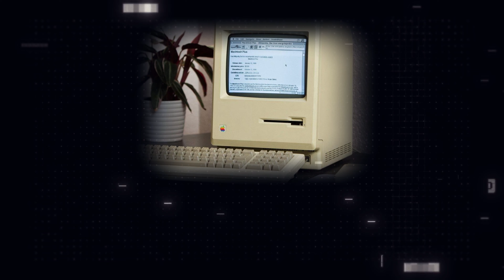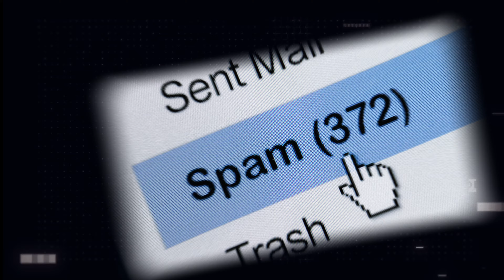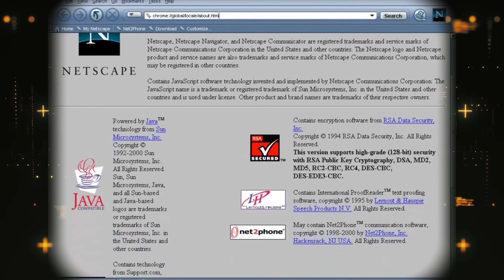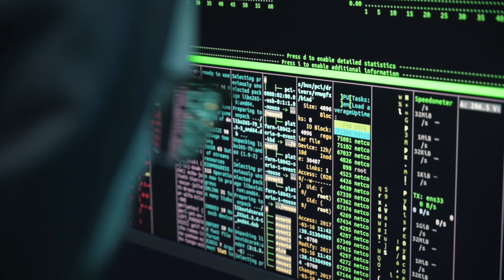50 Facts about IT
In this video you will learn 50 fascinating facts about the information technology industry. We will delve into history, learn facts about programmers, programming, hackers and highlight the most successful ones to date. Of course, you'll learn other interesting details about computers and the Internet. It's all in the video

50 Facts about IT